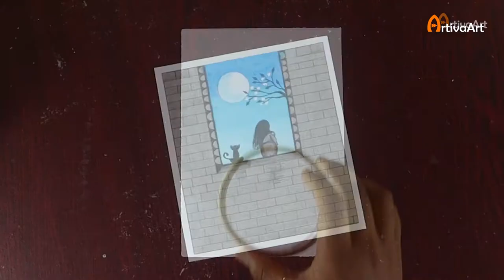Daily Artiva Art Lesson #54 /Cute Girl on Swing / Girl on Swing in Sunset - Oil Pastel Drawing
Cute Girl on Swing / Girl on Swing in Sunset - Oil Pastel Drawing for Beginners step by step

★ Art Requirements
- Double A4 Size Paper
- Masking Tape 1 inch
- Oil Pastel 50 piece
- Sketching Pencil 10B, 8B, 6B, 5B, 4B
- Tissue Paper, Solid White

Thank you for you constant support! Please keep connected with us.